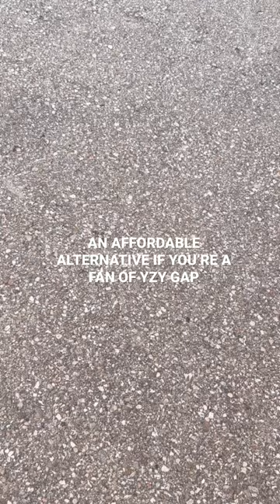The perfect oversized drop shoulder blank